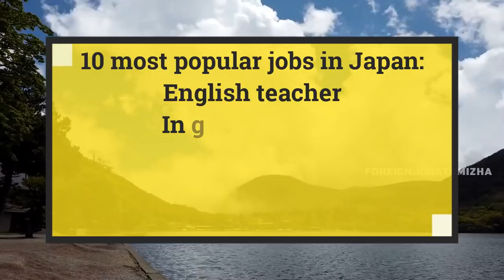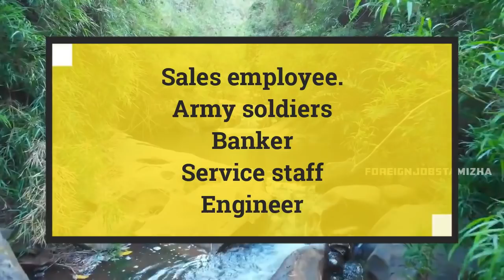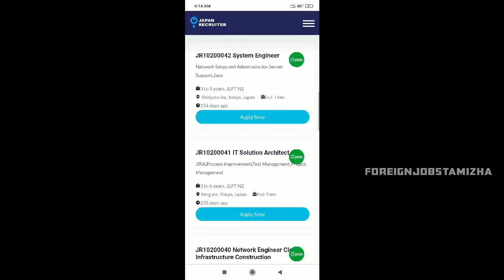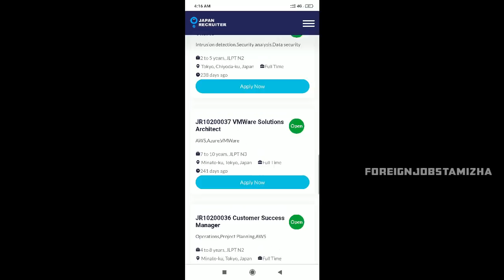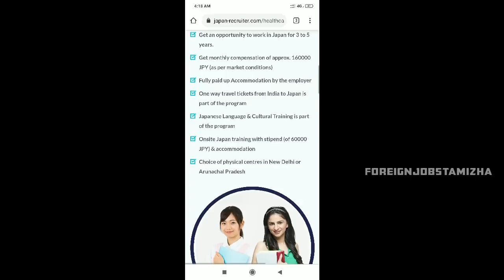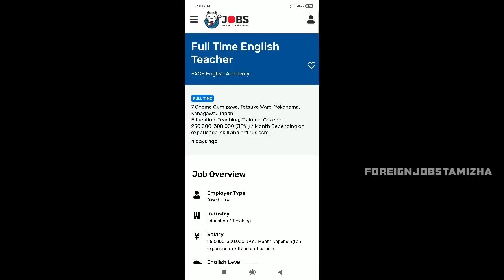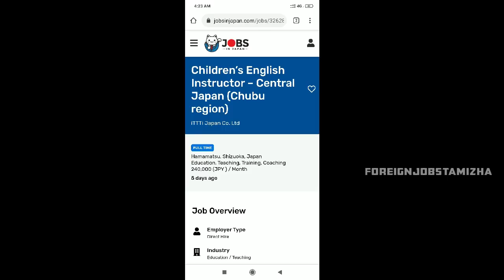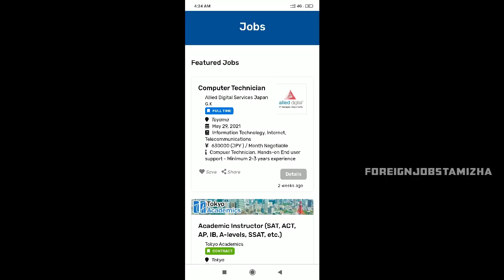Japan jobs for Indians|How to get jobs|2021 jobs|ஜப்பான் நாட்டில் கொட்டிக்கிடக்கும் வேலைவாய்ப்புகள்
ஜப்பான்  ஆசியக் கண்டத்தில் உள்ள பல தீவுகளாலான நாடாகும்.
கண் கவரும் ஜப்பான் நாட்டில் கொட்டிக்கிடக்கும் வேலைவாய்ப்புகள்

10 most popular jobs for foreigners in Japan:
1.English teacher
2.gram schools
3.Workers & Labour
4.IT professional
5.Translator / Translator
6.Sales employee.
7.Army soldiers
8.Banker
9.Service staff
10.Engineer

Average Net Salary (After Tax) - 206,234.43 ₹
A single person monthly expensive
(Foods\Rent\Internet\Phone\Travel)
Total = 45,385 /

Thanks friends.